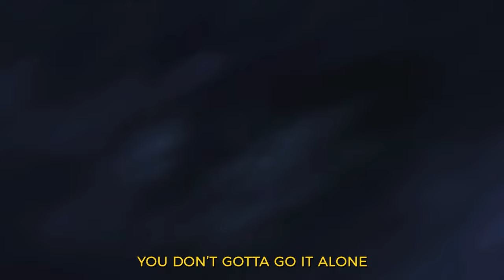yourmomlikesmymusic - RIP PEEP [Lyrics x AMV]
yourmomlikesmymusic - RIP Peep | Prod. sean mcswiggan

Prod. sean mcswiggan

Lyrics:

119 on the dash
Pray that this sh*t don’t crash
We’ll be alright, yeah

119 on the dash
And my girl gon’ cry
Till the tears run dry
She shine in the starlight, yeah
But don’t worry about me, I’ll be fine
Don’t worry about me girl
Cause our love runs deep
Singin’ rip lil peep

Yeah
Seven rounds in I might be tipsy
Singin’ rip to pimp c
Yeah
Rip avicii and amy
We singin’ rip to nipsey
And any emcee gone too soon
Rip to x, too young to know what is next
Got us numb off the meds now
Too many, might’ve lost track
Boy I shed tears when we lost mac
Yeah
Back in school, every day it was mac miller
Study his vernacular and rap till I
Could fill up a track, stack syllables
Back to back
Still bumpin’ that macadelic-
Rap relic, no cat’s iller
Feel it deep
Ya’ll don’t know the half of this
All on the pursuit of happiness
But you’re never gone, when we pick up a pen
And write a song, you will live on long after this, right

They said we wouldn’t go far
Yeah don’t know if it’ll go well
Cause sh*t can get so hard
Yeah yeah, pop another, oh well
Just know that I got you
You don’t gotta go it alone
Yeah we’ve both been down
You were there when I’d hit your phone
We’d sing
“lil’ bo peep with a brand new b*tch
In the back of the club, with the gothboiclique"
Miss you peep we gon’ bump your sh*t
We miss you mac, you were gone too quick
Sing "I ain’t gon' wait for nothing
Cause that just ain’t my style
Yeah life couldn’t get better
This gon’ be the best day ever"
Yeah yeah

idlegang idlegxng rip lil peep mac miller xxxtentacion Amy Winehouse Avicii Nipsey Hussle Haruhi Suzumiya new years eve 2021 Anime Music Video Animeedits Edit Waifu Amv Anime underground Alternative Emorap Emo-rap Emo-HipHop Rap HipHop Grunge Lonely Trap Trapmetal Sad Lofi Emotional Sad Heartbroken Depression Love